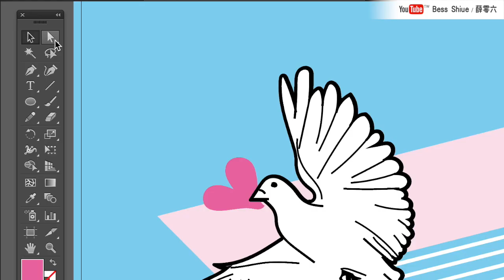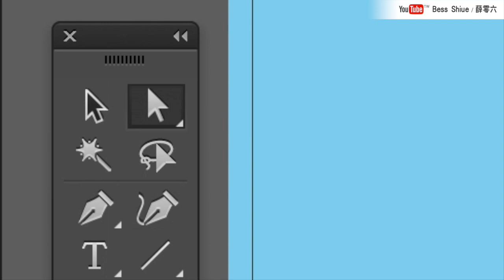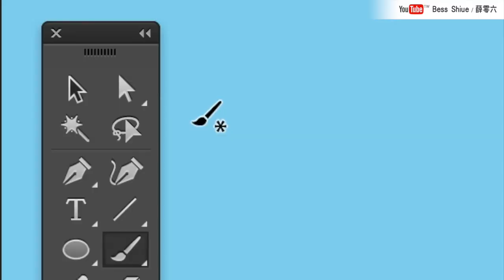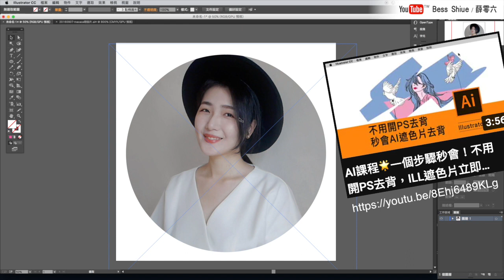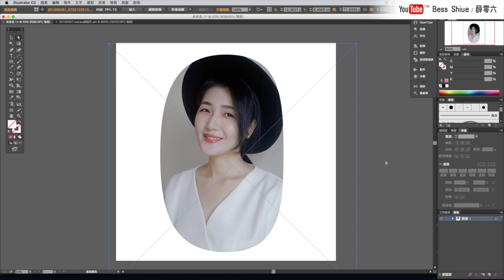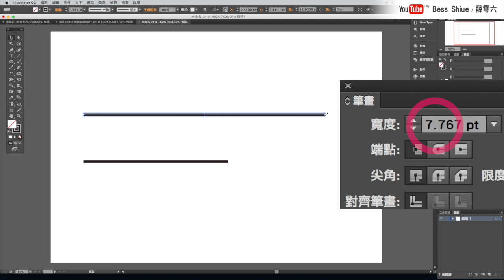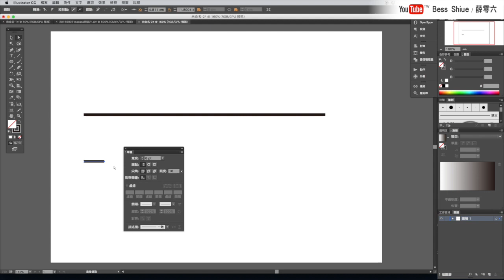Illustrator課程🌟白色箭頭，4個必學運用！遮色片範圍調整、即時上色油漆桶修改顏色、不解散群組修改單一物件、調整節點｜薛零六Bess Shiue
適合對象：初學者（入門）
白色箭頭（直接選取工具），4個必學運用！
遮色片範圍調整、即時上色油漆桶修改顏色、不解散群組修改單一物件、調整節點

謝謝你們：）